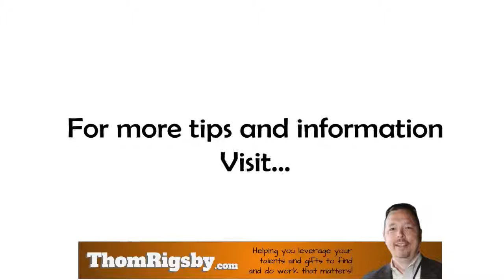Today I Am Thankful For The...